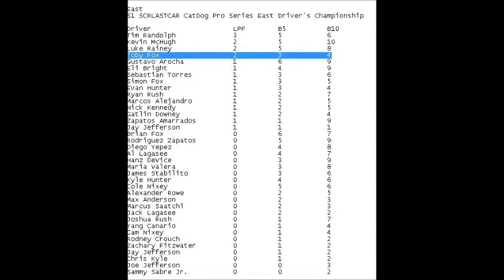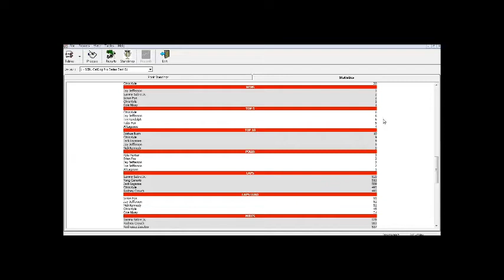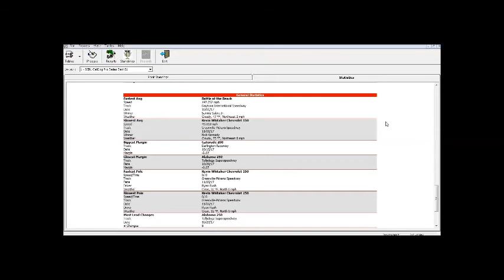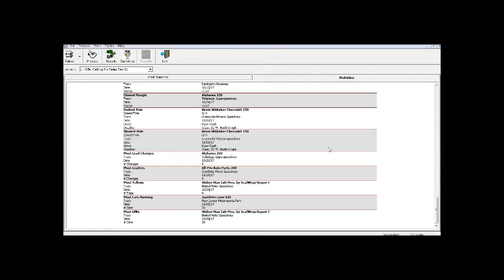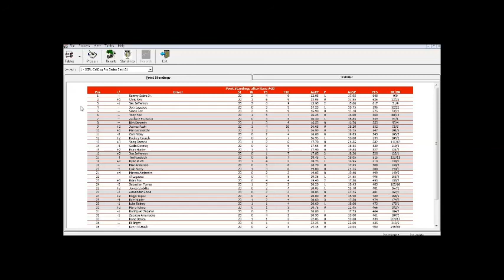SCRL CatDog Pro Series East S1 20/20 - American Real TV 150 @ Dover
No spoiling who wins the race or the championship.